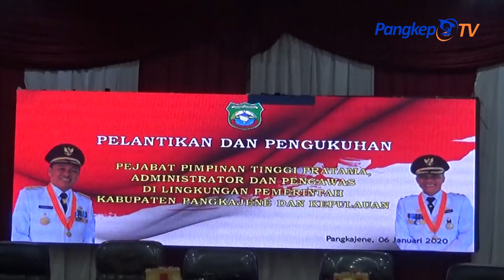Pelantikan dan pengkuhan 170 pejabat di lingkup Pemerintahan Kabupaten Pangkep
Pelantikan dan pengkuhan 170 pejabat di lingkup Pemerintahan Kabupaten Pangkep, beberapa diantaranya Kepala Camat, Kepala Kelurahan dan beberapa jabatan di struktur pemerintahan.

Informasi lainnya dari Pangkep TV